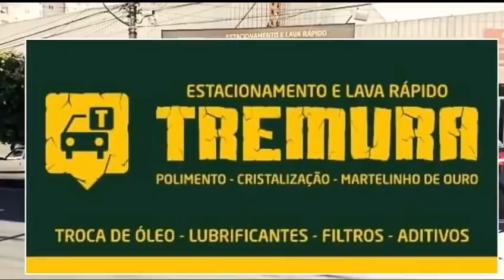Só Risos na IB TV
IB TV ONLINE